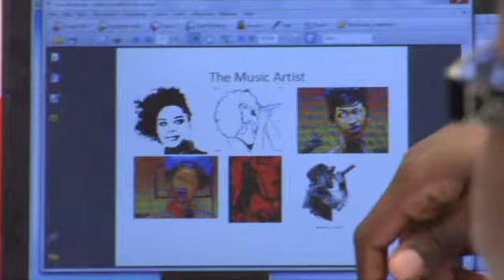The One Club Creative Bootcamp | The Creatives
The creative professionals behind The One Club Creative Bootcamp discuss the event and the students. The One Club Creative Bootcamp was held on January 19 thru 22 in New York City.